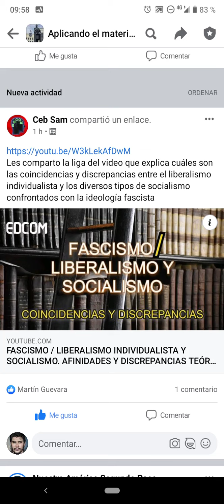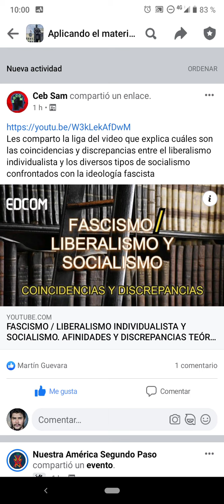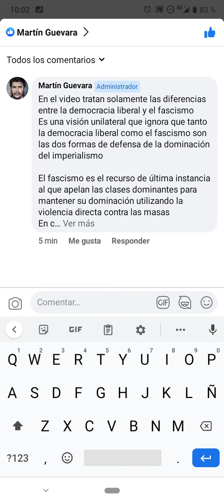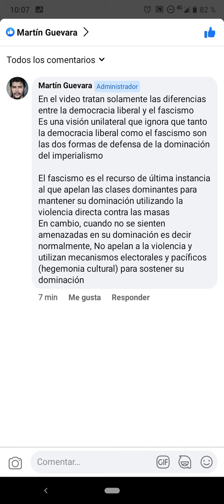socialismo y fascismo están enfrentados si. pero liberalismo y fascismo también coinciden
se crítica el siguiente video publicado en el grupo de Facebook aplicando el materialismo histórico